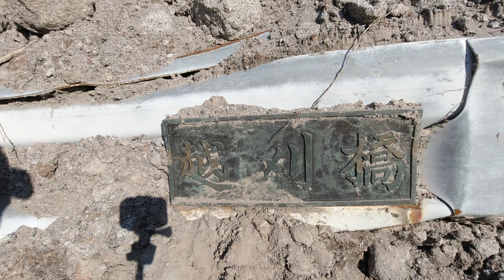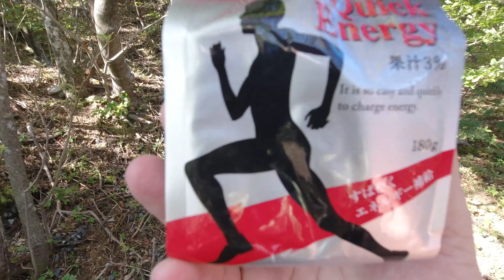Wspinaczka na górę Taisen - jesienne kolory ! (Japońska prowincja #186)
Tym razem jesienne wejście na górę Taisen, która to słynie ze wspaniałych kolorów o tej porze roku. Spektakularne widoki, przekonały mnie aby wrócić tam za rok ! Również Ci którzy nie lubią filmów "górskich" powinni co najmniej zobaczyć ujęcia z drona !